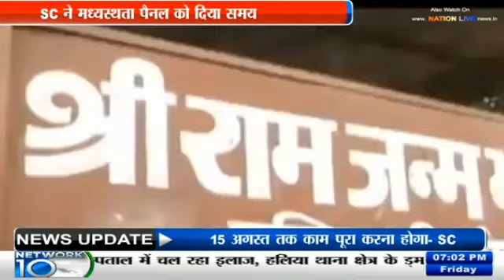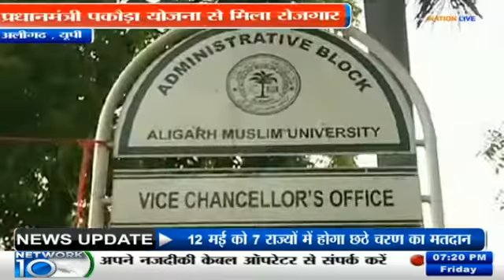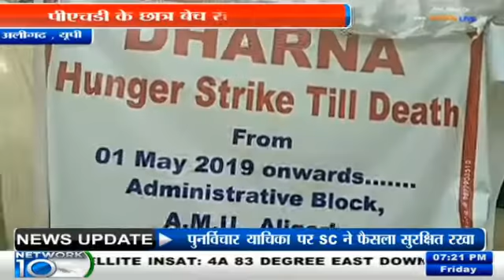Nation Live Prime Time Bull